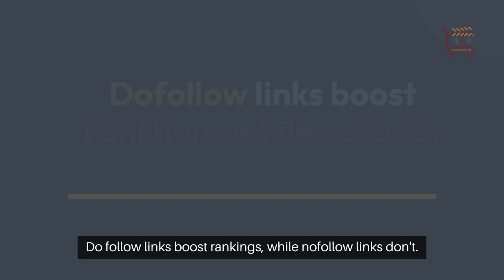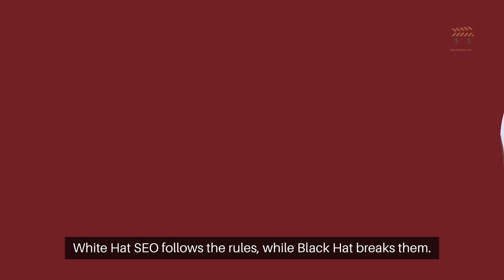Essential SEO Jargon Every Marketer Must Learn!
Search Engine Optimization, or SEO, is the art of making your content appealing to search engines like Google.

It acts as a spotlight, helping your website stand out in a crowded digital space.

SEO ensures your content ranks higher in search results, increasing visibility.

For digital marketers, SEO is crucial.

It enhances visibility, builds credibility, and drives traffic.

Imagine hosting a party no one knows about; that's your online presence without SEO.

It's like having a marketing assistant, ensuring your brand reaches the right audience.

Backlinks are links from one website to another, which Google considers votes of trust.

Do follow links boost rankings, while nofollow links don't.

Internal links connect pages within the same site.

Anchor text is the clickable text in a hyperlink.

Disavow toxic links using Google Search Console.

Click-Through Rate (CTR) measures clicks versus impressions.

Organic traffic is unpaid.

Keywords are search phrases.

Meta tags help search engines understand content.

On-page SEO improves user experience; off-page involves external practices.

White Hat SEO follows the rules, while Black Hat breaks them.

Understanding SEO terms is vital to online success.

Mastery empowers marketers to make informed decisions, leading to better strategies and results.

Keep learning to adapt to changing algorithms and enhance your brand's online presence.

Follow us for more digital and visual marketing tips! @julieweishaar